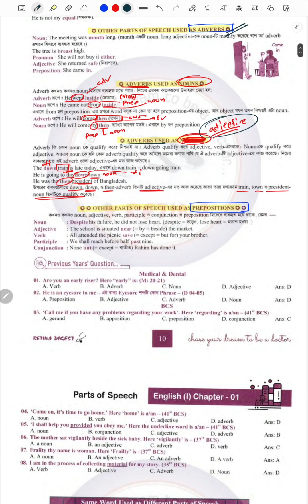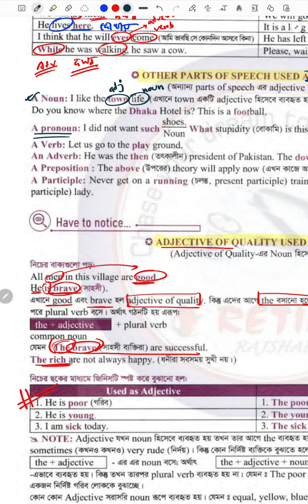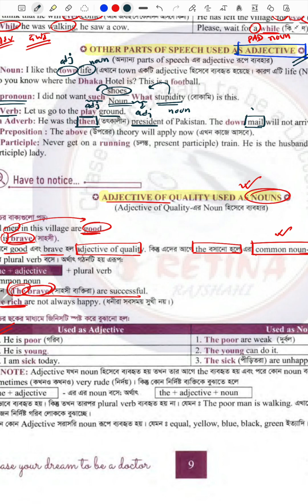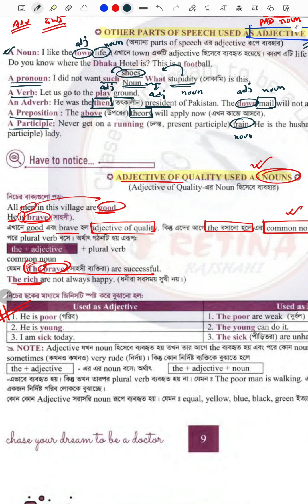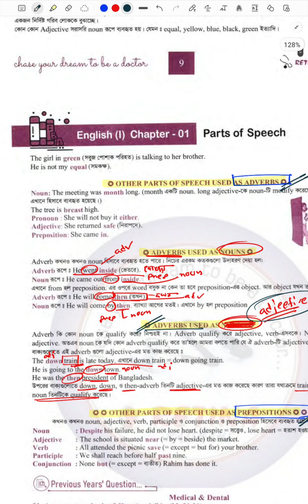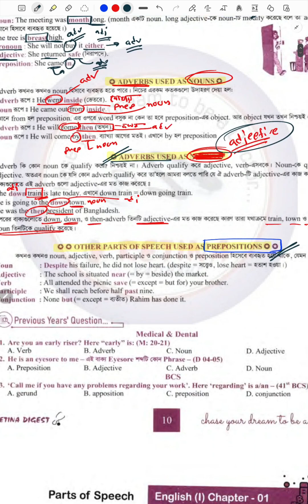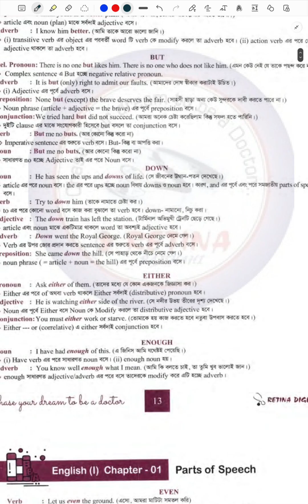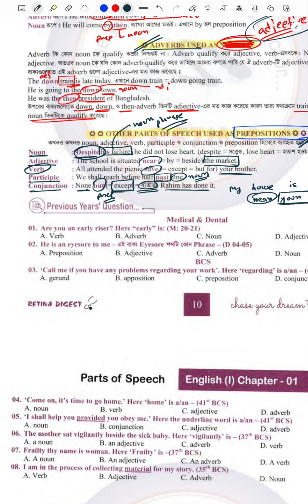6. Other POS used as Adjective, Adverb, Preposition || RETINA Digest Solve || SABAS